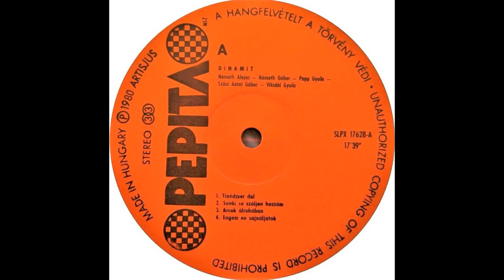Dinamit (Hun) - Engem ne sajnáljatok (Don't Feel Tity For Me) (1980)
Line Up :

Gyula Vikidál - vocals
Antal Gábor Szűcs - guitar
Gyula Papp - organ, piano, strings
Alajos Németh - bass
Gábor Németh - drums